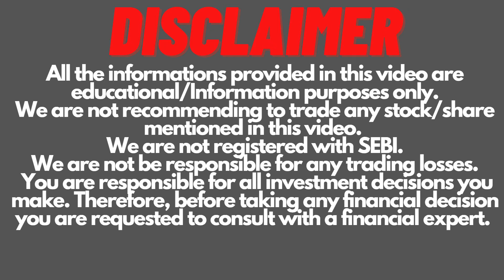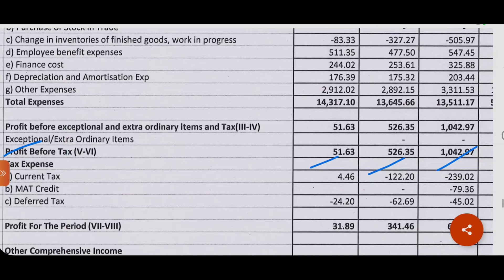Astron Paper Q4 Result | Astron Paper Share Latest News | Invest Mantra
Astron Paper Q4 Result FY2022.